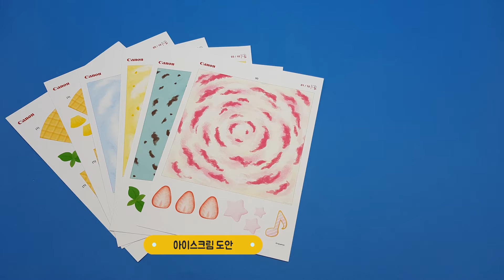[캐논코리아 비즈니스 솔루션 마음방역 챌린지] 홈프린터로 달달한 아이스크림 만들기!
일상 속 건강한 마음 면역력을 위한
마음방역챌린지 에 캐논코리아 비즈니스 솔루션 이 참여합니다.

집에서 홈프린터로 즐기는
달달한 아이스크림 만들기 !
녹지않는 아이스크림 만드는 꿀팁과 함께
달달한 마음방역까지 해보시는건 어떨까요 ! ?

마음방역챌린지에 참여하시면
아이들을 위한 마음방역 놀이키트가 기부된다고 하니
여러분의 많은 참여 부탁드려요!